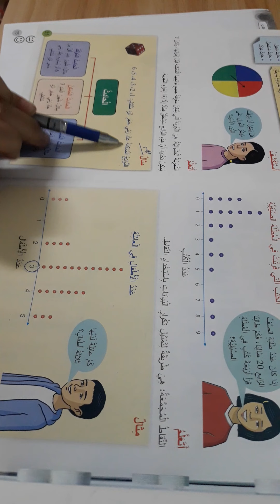رابع التجربة العشوائية